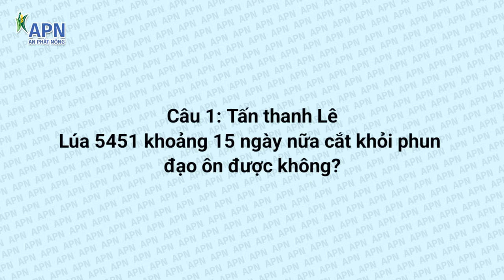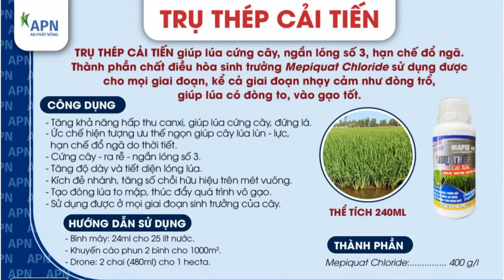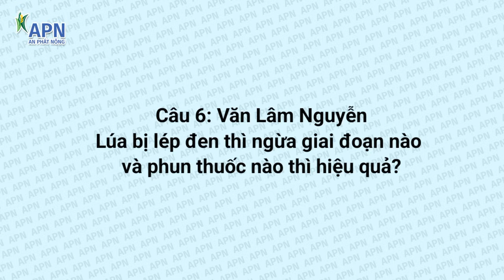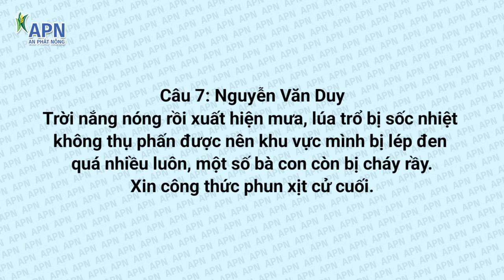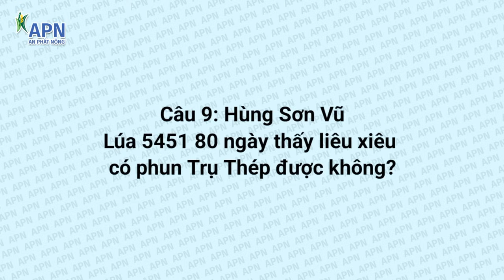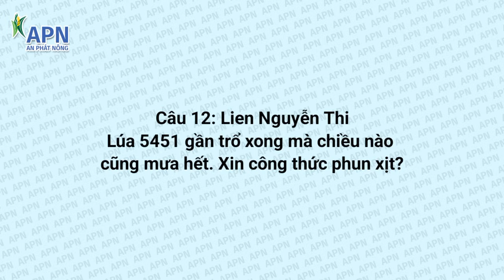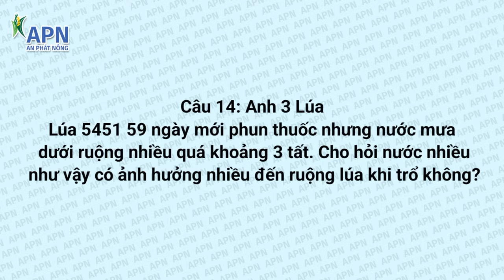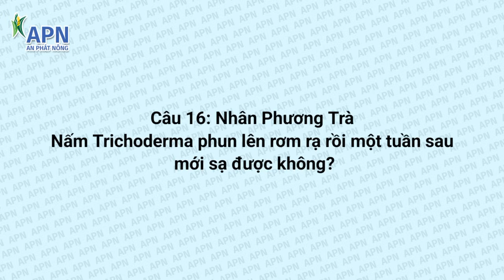APN - SÁNG HẠT - CHỐNG ĐỔ NGÃ CỬ PHUN CUỐI | ĐẠO ÔN, LEM LÉP, VÀO GẠO NHANH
00:00 Mở đầu
0:53 Câu 1 Tấn thanh Lê
 a vu cho e hoi . lua 5451 khoang 15ngay cat khoi phun dao on duoc ko a.
1:50Câu 2 Thạnh Hữu
Om18 của e trổ ngay mưa mấy bữa liên tiếp luôn. Giờ lép vàng quá anh mặc dù đã phun vi khuẩn
3:25 Câu 3 Sieusayya Sieu
trời mưa như hiện nay lúa công trái me có nên quản lý thêm bệnh hại không a
3:48 Câu 4 phạm thiện
cử đều : fullcide + sâu + nano k+ + khuẩn apn + luna + kẽm 700. zậy tới cử cong trái me. hay đỏ đuôi. tưới thêm j. cho lúa cứng cáp xíu a vũ
4:59Câu 5 Thạnh Hữu
Om18 có giải pháp nào giúp hạn chế tình trạng dính chẻn khi thu hoạch ko ạ
6:32 Câu 6 Văn Lâm Nguyễn
kỹ sư cho hỏi lúa lép đen thì ngừa giai đoạn nào và trị bằng loại thuốc nào hiệu quả
8:13 Câu 7 Nguyễn Văn Duy
trời nắng nóng rồi xuất hiện mưa,lúa trổ bị sốc nhiệt không thụ phấn được nên khu vực mình bị lép đen quá nhiều luôn,một số bà con còn bị cháy rầy nữa chứ.
10:28 Câu 8 Vĩnh Nghi Đoàn
lúa đỏ đuôi xịt trụ thép cải tiến bằng máy bay liều sao anh. hổm rày mưa quá bị liêu xiêu rồi
10:41 Câu 9 Hùng Sơn Vũ
lúa 5451 nay 80 ngày thấy liêu siêu có nên phun trụ thép được không kỹ sư
10:52 Câu 10 Linh Chi
anh oi trụ thép cải tiến mình xịt giai đoạn 52 ngày dc không anh
11:10 Câu 11 Luân Nguyễn
nano k+ liều lượng dùng bao nhiêu mét vuông vậy bạn
12:00 Câu 12 Lien Nguyễn Thi
lúa e 5451chổ rần rồi mà chiều nào cũng mưa hết rồi sịch thuốc gì a
14:04 Câu 13 Cua_Đồng97
kỹ Sư cho em hỏi lúa 5451 cử đón đồng 45nss - 50 nss . thì nên xịt gì cho thời điểm này giúp lúa cứng cây xanh lá và phòng ngừa trị bệnh trong thời điểm mưa nhiều ạ ?
15:30 Câu 14 Anh 3 Lúa
lúa Em 5451 hôm nay 59 ngày mới phun thuốc nhưng nước mưa dưới ruộng nhiều quá khoảng 3 tất .a Vũ cho e hỏi nước nhiều day có ảnh hưởng nhìu đến với lua khi trổ không.
17:18 Câu 15 Thanh Hà
nếu phun giải pháp vàng thì khog cần khuẩn apn được khog chương trình
17:29 Câu 16 Nhân Phương Trà
nấm tricô mình phun rồi một tuần sau rồi mình mới xới xạ được không anh vũ
 NÔNG NGHIỆP KẾT NỐI - CÓ ĐỘI NGŨ TƯ VẤN KỸ THUẬT MIỄN PHÍ!